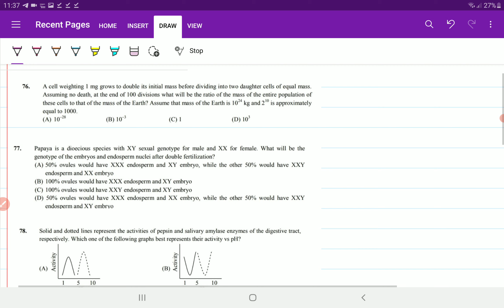KVPY 2019 SA PREVIOUS YEARS / MOCK TEST KVPY 2020 SA BIOLOGY PART 2 SOLUTION